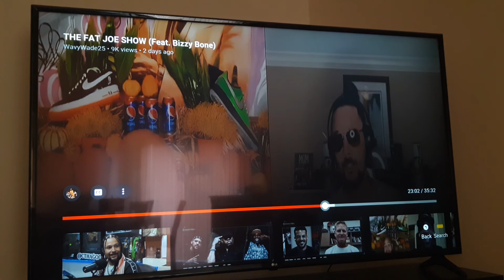Set it off...?